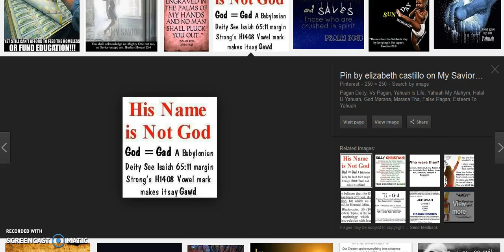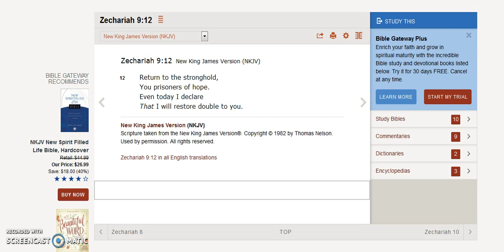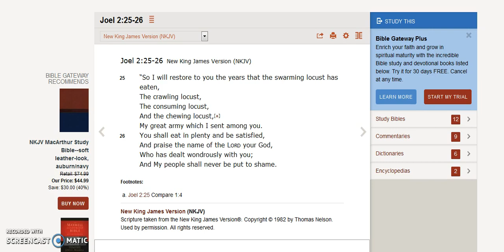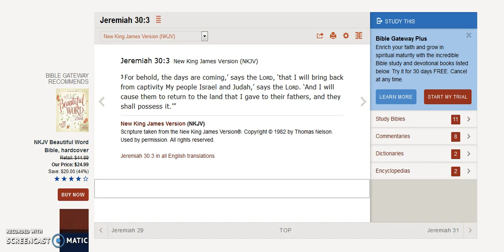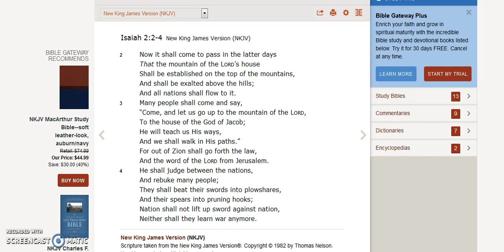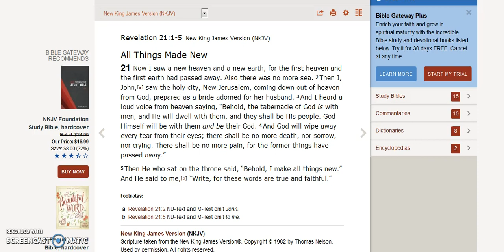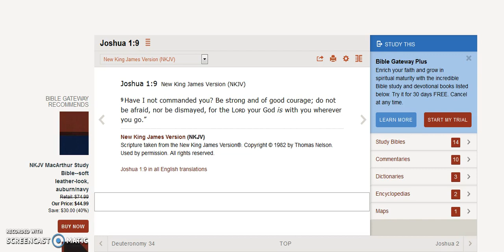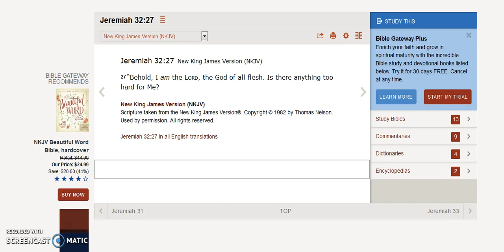Thus says Yahuah, I'm Going To Make Things Right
End time prophecies of how Yahuah will make things right. A word of comfort and encouraging from the Almighty, our Alahym.

Is. 42:14-16, 61:7, 2:2-4
Hos. 6:1
Zech. 9:12
Joel 2:25-26
Jer. 30:17, 29:11, 30:3, 10-11 , 37:27
Rev. 21:1-5
Josh. 1:9